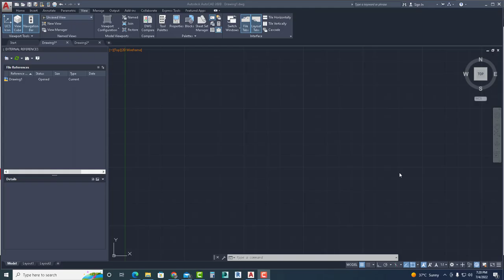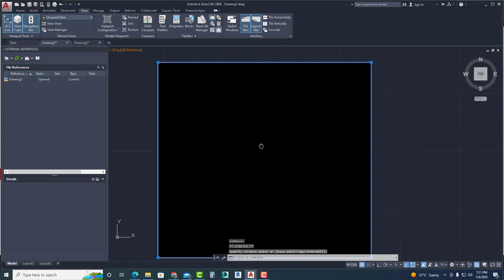AUTOCAD | INSERT IMAGE OLE OBJECT SIMPLIFIED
Equipment Used:
CPU - Intel Xeon X5680 @ 3.33GHz (12CPUs), ~3.3GHz
RAM - 20GB
GPU - 2GB
1.5 TB HD